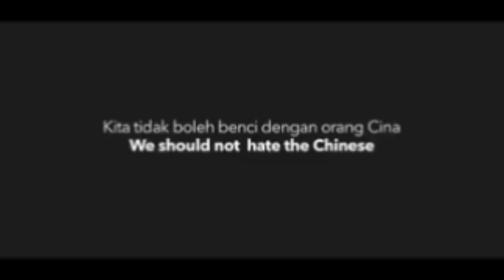Politik Perkauman VS Politik Pengkelasan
YB Howard Lee Adun Perak : ulasan menarik tentang politik perkauman yang sering dilaungkan oleh sesetengah parti politik di dalam negara.